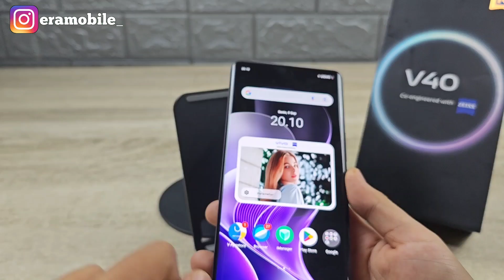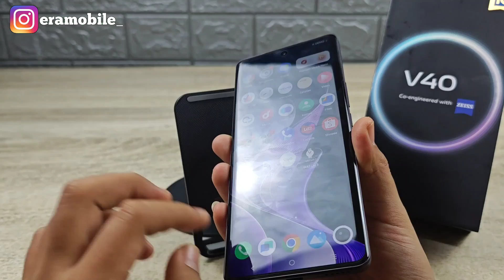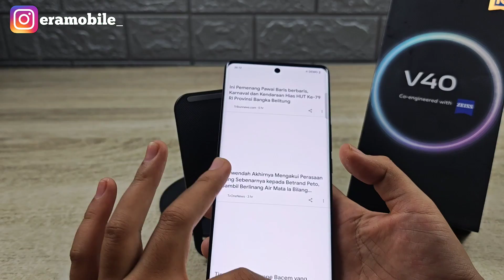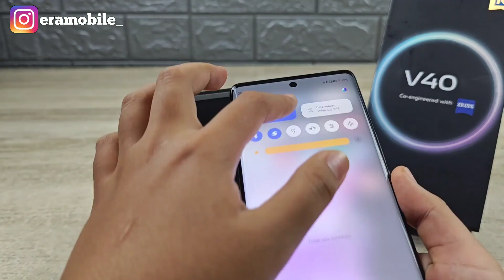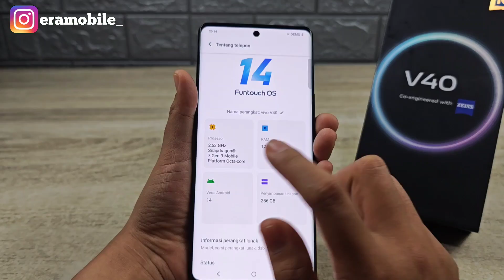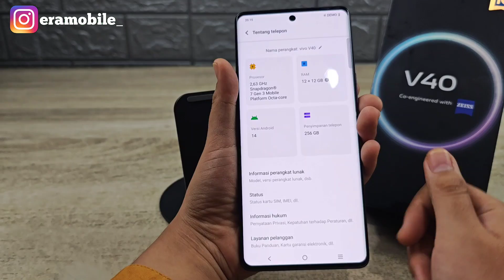Apa Sih Kekurangan Vivo V40 🤔 - Kelebihan dan Kekurangan Vivo V40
Host : @laviaaaa_Selamat datang di papan klip Gboard, teks apa pun yang Anda salin akan disimpan di sini.
Script : Lavia
Editor : Prayudi
Kamera : Prayudi